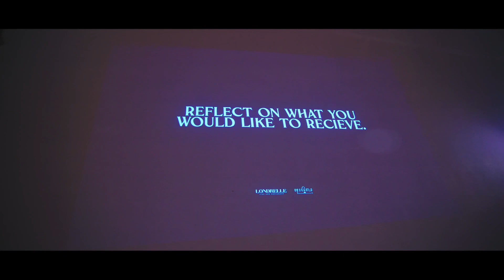Londrelle - Live & Unplugged (London - Oct 13th, 2023)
Description coming soon.  Thank you Filmworks for creating this 🙏🏼